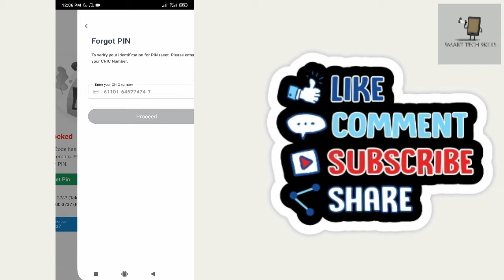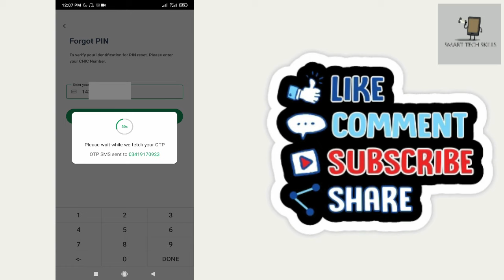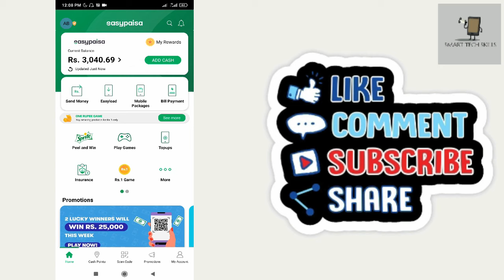How to Reset Easypaisa Account Blocked Pin Code | Easypaisa Account Pin Blocked kaise Reset kare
Easypaisa Account ki Blocked Pin ko kaise reset karte hain aj ki is video mai bataya hai.